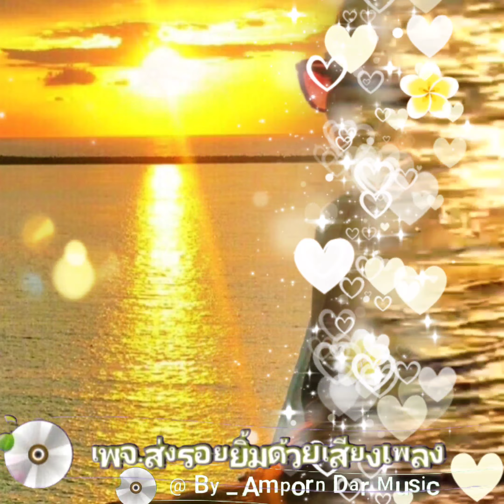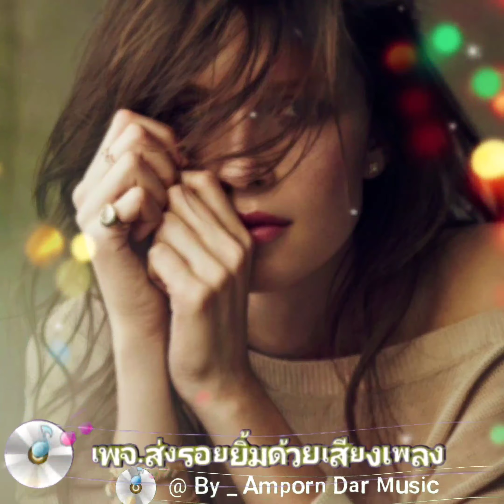ไม่ร้องไห้ไม่ใช่ไม่เจ็บ - ต่าย อรทัย (4K 60fps Video) By Amporn Dar Music